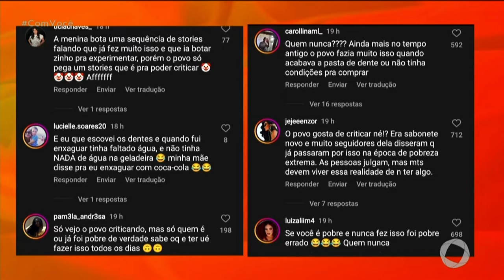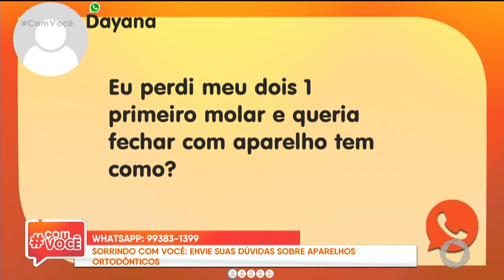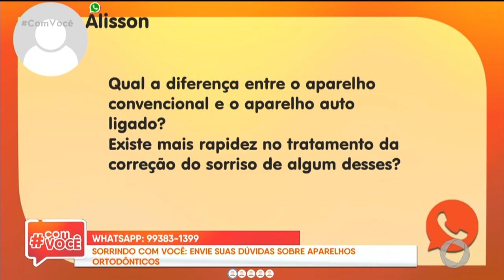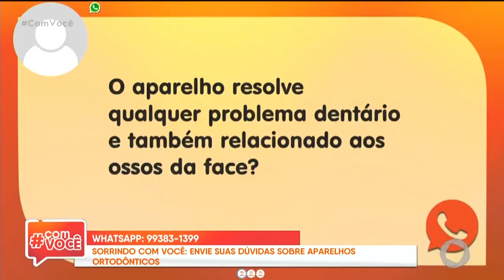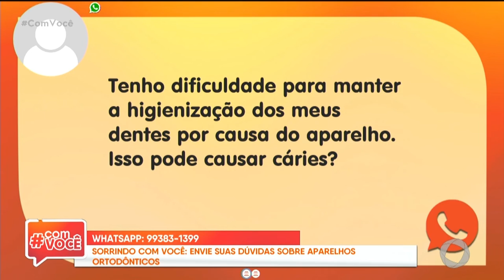Sorrindo Com Você: envie suas dúvidas sobre aparelhos ortodônticos- Com Você